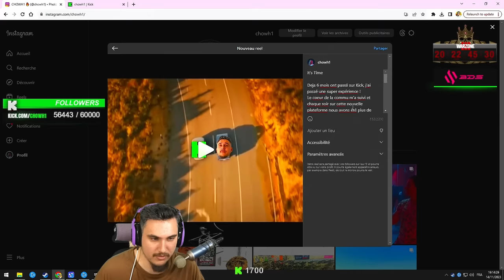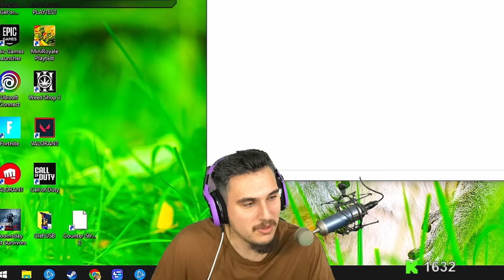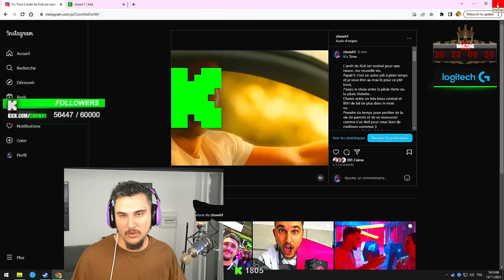KICK et moi c'est terminé...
Après une incroyable période de six mois aux côtés de KICK, nous avons décidé ensemble de prendre des chemins différents. C'est avec beaucoup d'enthousiasme que je vous annonce mon retour en full-time sur Twitch ! 🚀 Dès maintenant, vous pouvez me retrouver en live cinq fois par jour, prêt à partager des moments mémorables avec vous.